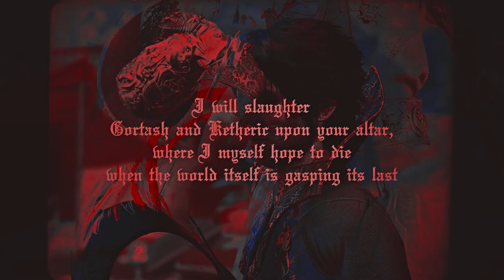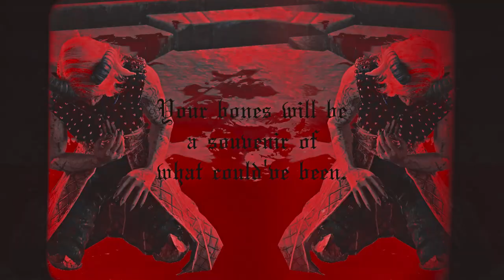Gortash x Dark Urge || Animal Impulses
Song: IAMX - Animal Impulses

I love them, what can i say